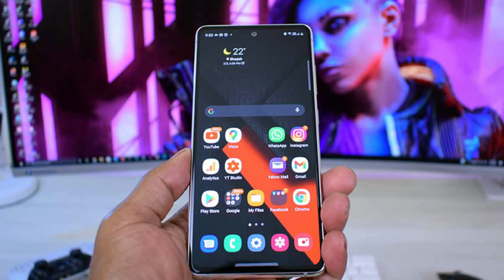Samsung Galaxy S21FE 5G revealed schedule for CES 2022 keynote.Release is almost here!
The year is near its end, and this means the annual Customers Electronics Show (CES) is just around the corner. As usual, it will take place in the first week of January, and Samsung, as one of the participants, just scheduled its pre-show keynote.
The Together for Tomorrow show will take place on January 4, 2022, where we expect to see the new Galaxy S21 FE smartphone.
The keynote will be delivered by Jong-Hee, Vice Chairman, CEO, and Head of Samsung Electronics DX (Device Experience) Division. According to the press release, the company will “showcase ways that we can help build a more sustainable planet”. It will also “demonstrate customized and connected experiences that can enrich people’s lives.”
It will take place at 6:30 PM local time, or 9:30 Eastern. Everyone who cannot attend the event can watch the unveiling/s through a live stream that will pop up right before the event. While rumors are pointing to a Galaxy S21 FE unveiling, we also expect to catch a glimpse of the Galaxy S22 series, with the company revealing the launch date for next year’s flagships.